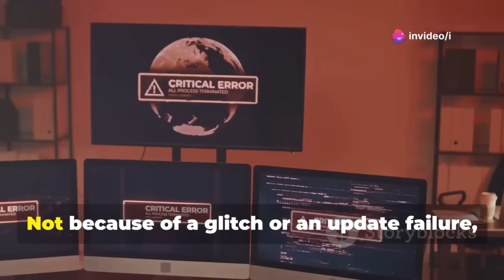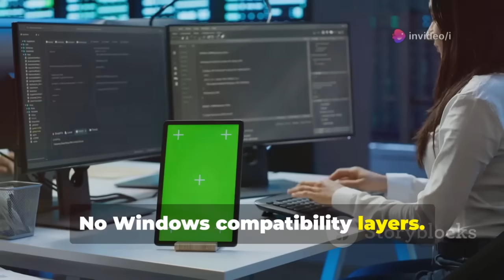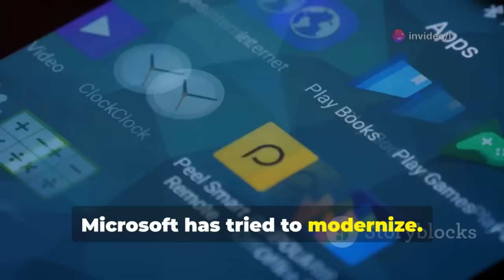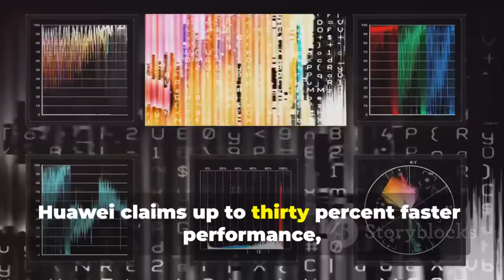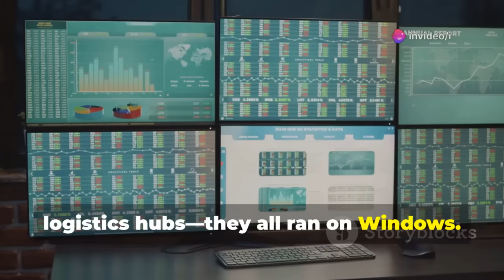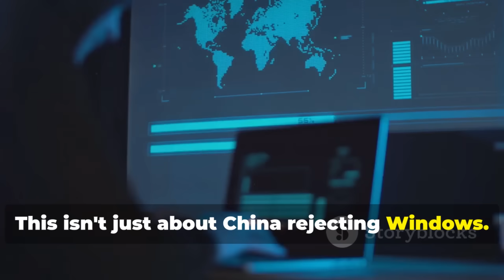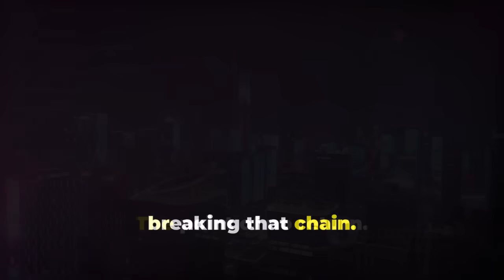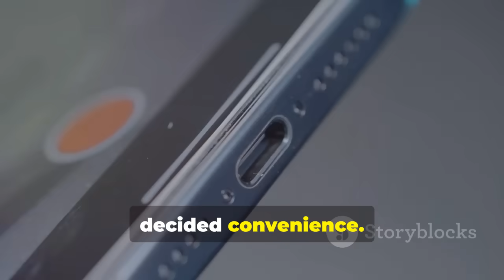Huawei’s HarmonyOS Just Declared War on Windows — Microsoft Never Saw This Coming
A new era in operating systems is here—Harmony OS Next, developed in Beijing, is shaking up the tech world by replacing Windows across China’s digital landscape. Unlike its early iterations tied to Android, Harmony OS Next is a truly independent platform, designed for seamless interaction across devices with superior performance, security, and a controlled app ecosystem. This bold move is forcing Microsoft to confront serious competition, as China’s state-backed transition away from American software gains momentum. Discover how Huawei’s innovative OS is challenging Western tech dominance and inspiring global shifts in software independence.

OUTLINE:

00:00:00 The Day Windows Disappeared
00:00:25 China's Digital Revolution
00:01:07 The Evolution of Harmony OS
00:02:29 Survival Turned Strategy
00:04:45 Why Harmony OS Isn't Trying to Be Windows
00:08:26 Losing the Enterprise
00:11:55 A Global Software Migration
00:14:56 The Point of No Return